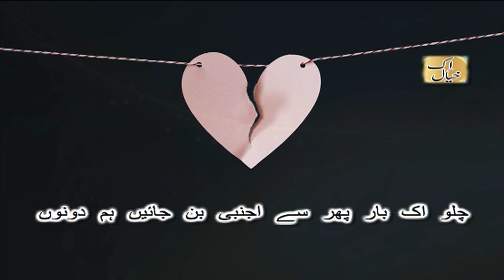Chalo ek baar phir se ajnabi  چلو اک بار پھر سے اجنبی بن جائیں ہم دونوں  urdu poetry by sahir ludh